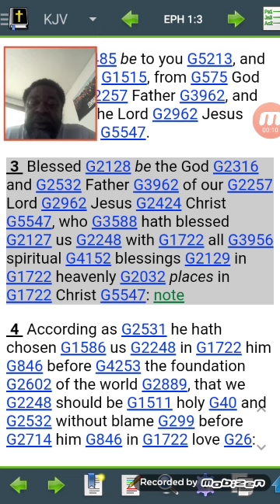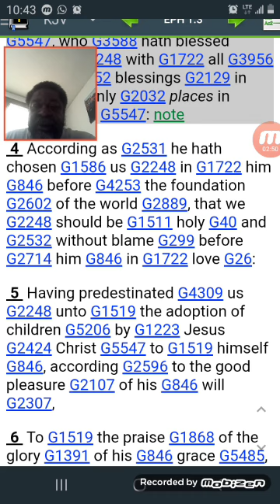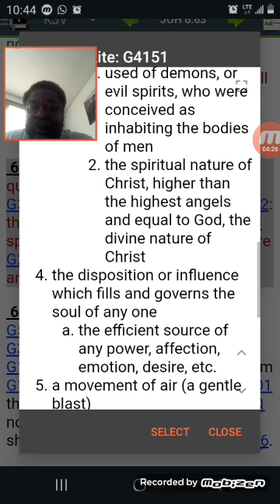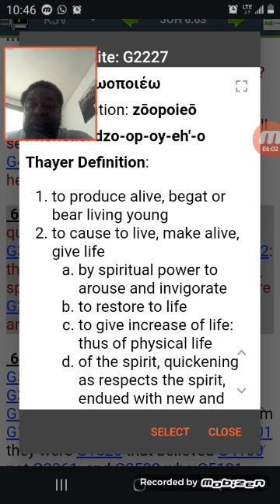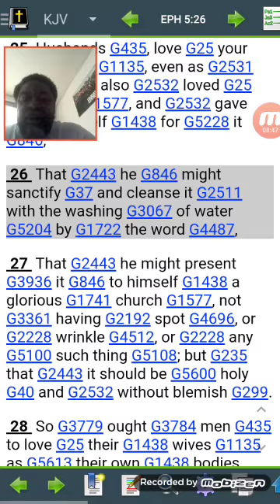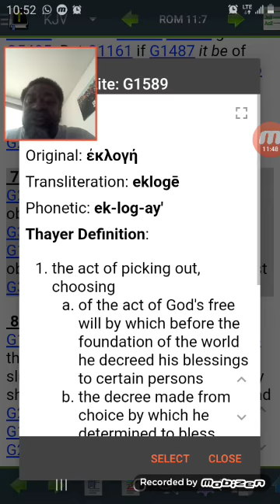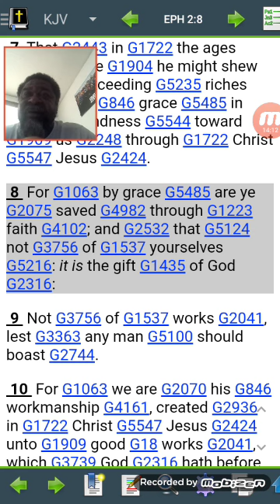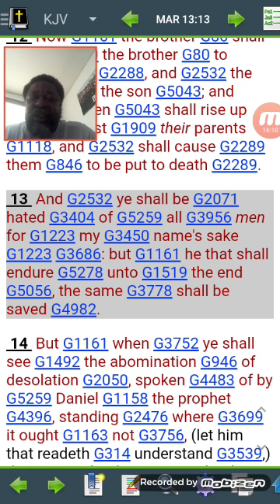Lord Servants(08-31-21)You Are Alive Again, Its a Gift